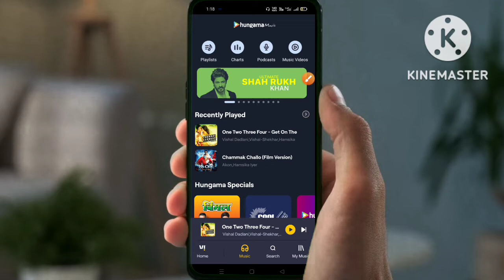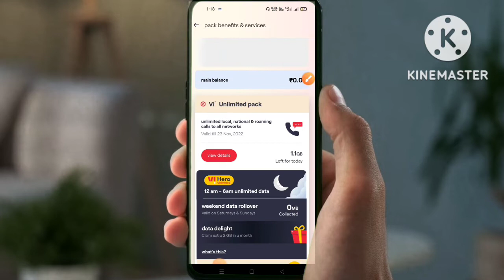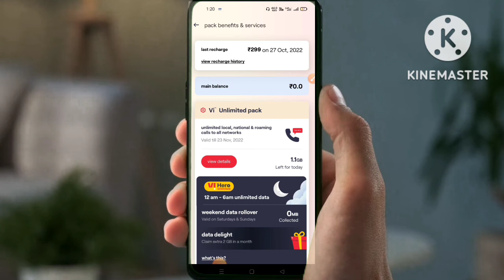vi unlimited data after daily fup |😱 vi unlimited internet new update | vi unlimited data trick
About this Video Is video me aap sikhoge ki kaise 10GB aap apne Vi sim pe le sakte ho to aaplog video ko dhayan se dekiyega ki is video me aap 10GB free data le sakte

💥अगर आप हमारे चैनल पर नहीं आ रही है तो subscribe करके नोटिफिकेशन को ऑल पर सेट कर देना क्योंकि बहुत ही यूज़फुल वीडियो daily to daily डालता रहता हूं 2:00 से 4:00 के बीच में रोजाना वीडियो आती है✅✅🤗🌼❤️🌹🌹🌹🌹🔥

vi sim free data
free data
vi free datag#10gbdata
free data
vi free data
unlimited data
free data
vi free data
unlimited data
free data
vi sim
free recharge
free internet
unlimited Internet
vi sim internet
new hack trick free internet
free internet hack
free internet VPN
free recharge
free internet
unlimited Internet
vi sim internet
free internet hack
free internet VPN

Vi sim free data 2022
Vi sim free data code
Vi sim free data vpn
Vi sim free recharge
Vi sim unlimited data trick

best earning app without investment hack amazon to get free products
win free smartwatch daily
hack vi games 2022
best amazon gift card earning app flipkart supercoin hack 2022